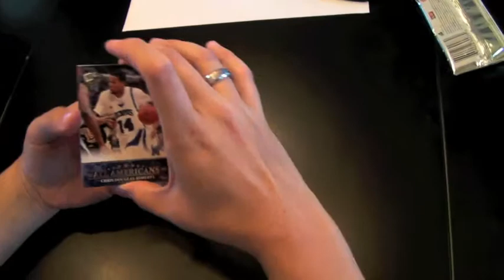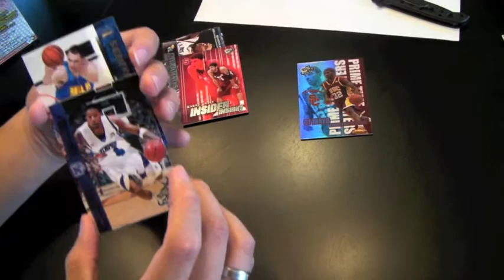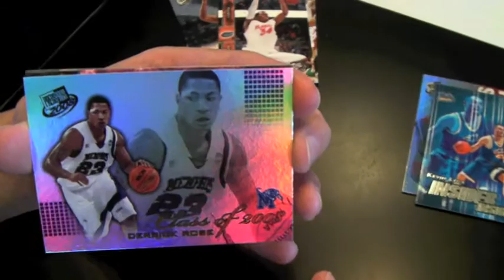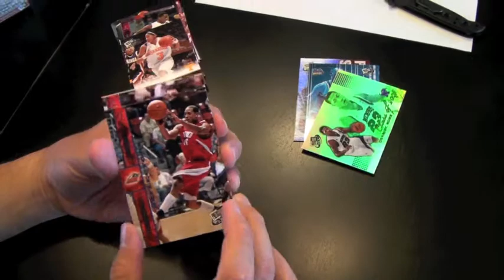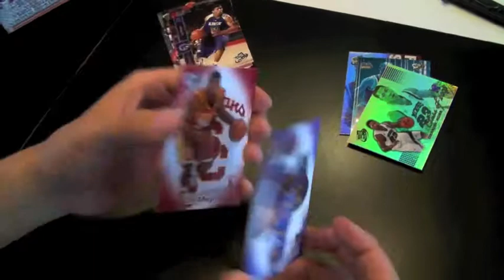Pluxid Raffle Box Break - Press Pass 2008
Congratulations to the Northwest for winning our Raffle Box.  Take a look at all the goodies coming your way, and thank you again for bidding!